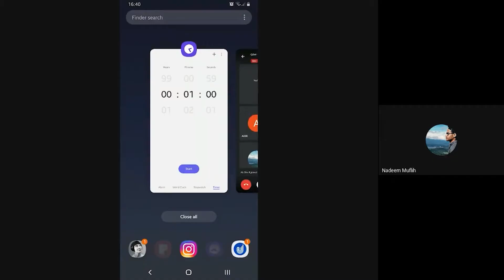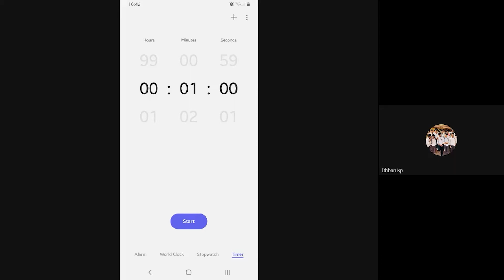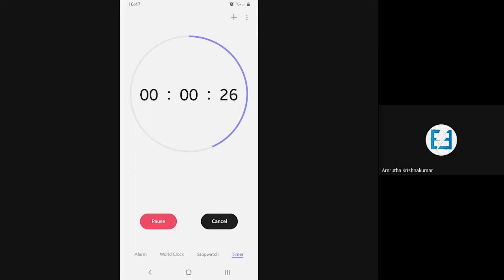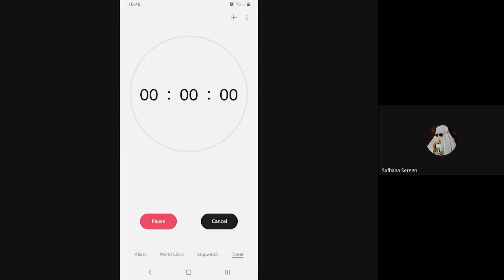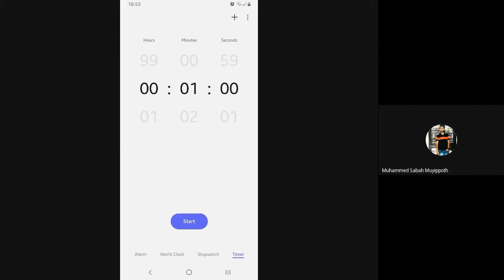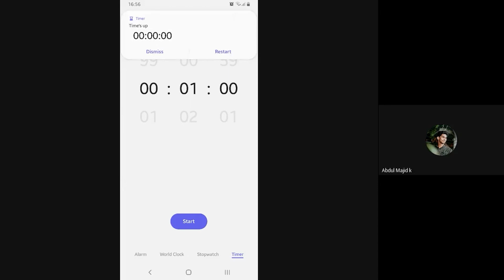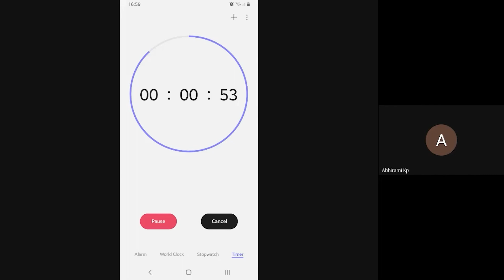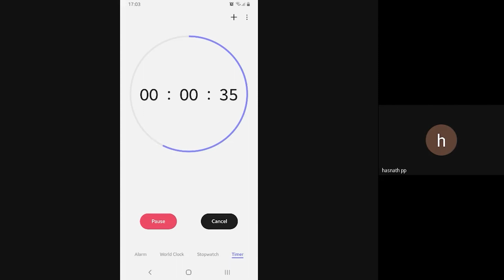Stupa'21 | Event 4 - Just a Minute | ™ P O P Y | AEEE MESCE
EVENT 4: Just a Minute
PODIUM :
I. Souraj_S4 (Electric Einsteins)
II. Suresh_S2 (Elixz)
II. Basheer_S6 (Electric Einsteins)
II. Aparna_S4 (Electric Einsteins)
III. Rohith Rajamohanan_S8 (X Æ A-12)
III. Abdul Majid_S4 (™ P O P Y)
III. Hasnath PP_S8 (™ P O P Y)

POINTS:

I. Electric Einsteins        : 67 pts
II. ™ P O P Y                     : 48 pts
III. Elixz                              : 46 pts
IV. X Æ A-12                      : 41 pts